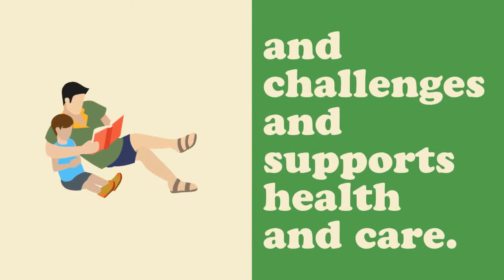Healthy London Partnership - Who we are (2018)